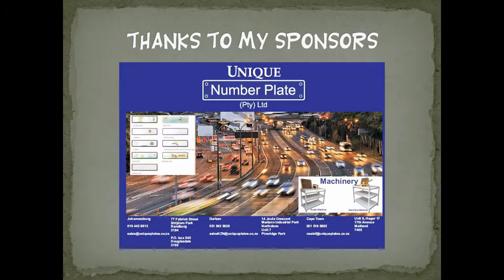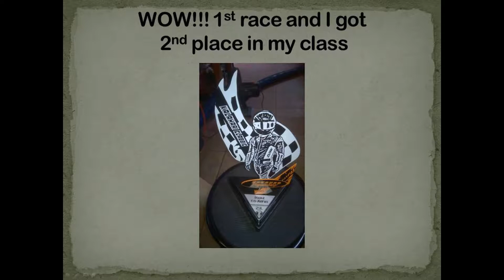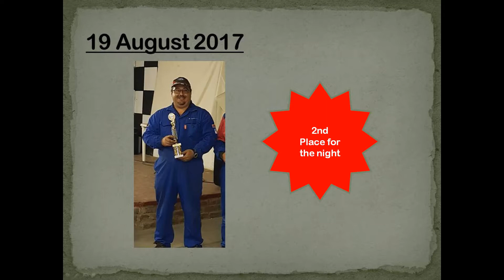Motorsport South Africa, Oval track racing, Ford Escort 2.1 Pinto, Love Matjien Racing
Love Matjien Racing
Oval track racing is in your blood.